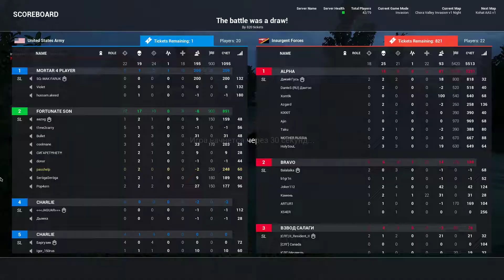Squad - радио в грузовике!!! (radio in truck)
1:43 радио в грузовике